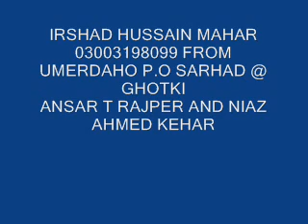yaarhen baarhen jan kae aa by leemo faqeer and ghulam shabeer sindhi molood shareef